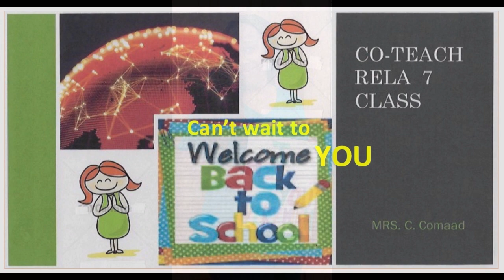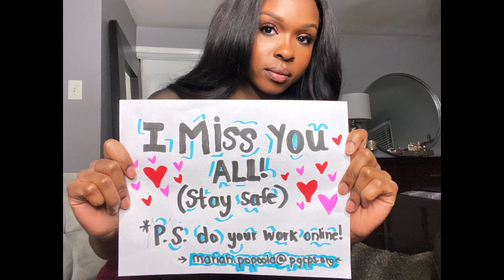GJGMS Misses You!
G. James Gholson Middle School Teachers and Staff truly misses our students during this "Coronacation!" We pray that you all are doing well and that you safe!